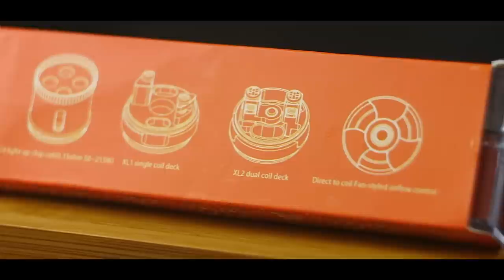IJOY & Limitless XL RTA | Обзор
Как-то раз IJOY и Limitless подумали и решили принять вейперов за идиотов, назвав генезис «RDTA». В действительности у них это, по большей части, и получилось. Ребята немного поменяли конструкцию и выпустили неплохой бак. Limitless XL — доработка оригинального одноименного RDTA — на наш взгляд, впечатляет еще больше.

Спасибо Vapetiger за предоставленный на обзор образец продукции.